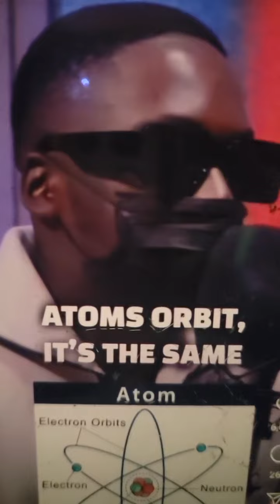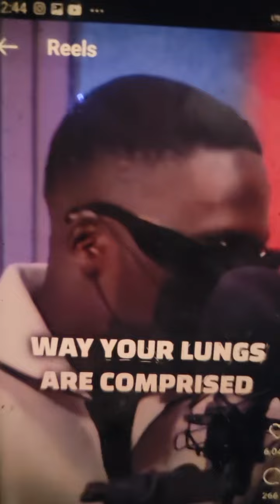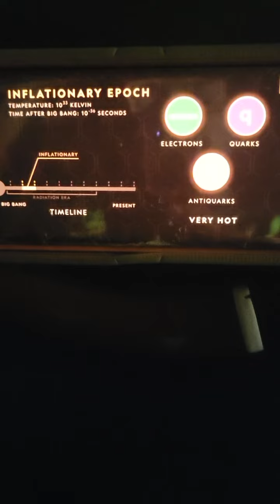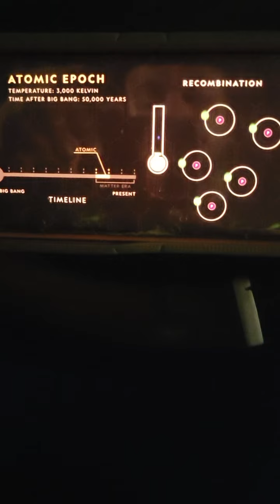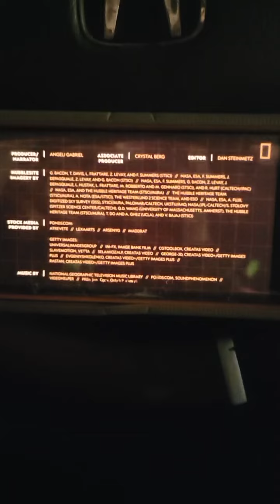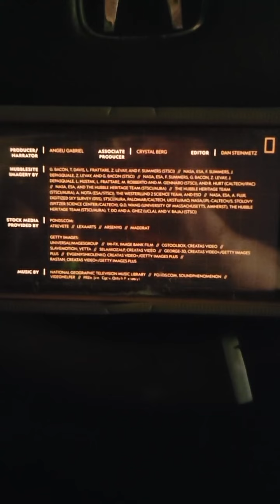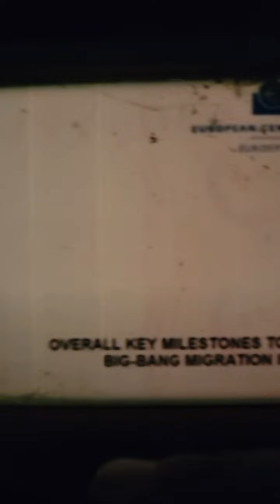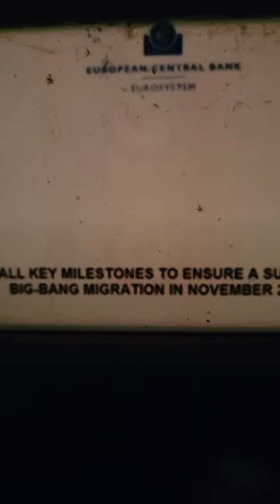💥MUST WATCH 💥THE UNIVERS IS EVERYTHING?💥